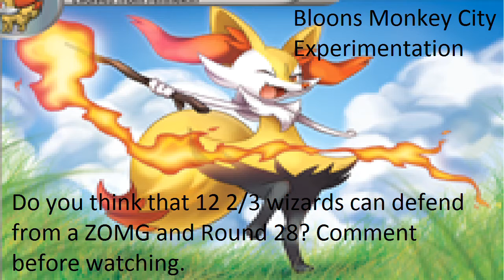Fire Wizard VS ZOMG & Round 28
Can 12 of the 2/3 Discipline of Fire defend against a ZOMG and the other bloons in Round 28?  Comment before you watch.

Welcome to Bloons Monkey City, where monkeys develop and expand their city while fending off from these prestigious bloons!  This game runs from the same engine as Bloons Tower Defense 5 in terms of towers base cost and upgrades, but there may be other special stuff that will change how you’ll play for the better!

-My Twitter profile (probably filled with mass tweeting due to YouTube activities and not so much typing from scratch)

-My PokeAmino page (it’s designed for iPad/iPhone, it’s ok on laptop/computer but for some reason it says that the website is moderately safe) (joined since April 2015)

-My Deviantart page (it’s there, but I’m almost not active and out of deviant ideas)